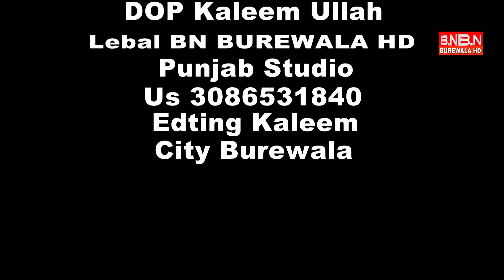DUKHAYE DIL NO - By BN BUREWALA HD - Fatima Shoukat - New Punjabi Songs | Official Music Video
► BN BUREWALA HD & Super Artiste Presents Title Track "Dukhaye Dil No "
Last Track From The Xtra Large Album (Fatima Shoukat )
♫ Available on all Major Digital Stores!
DOP. Kaleem Ullah
Lebal  : BN BUREWALA HD
Composer: Kaleem Ullah